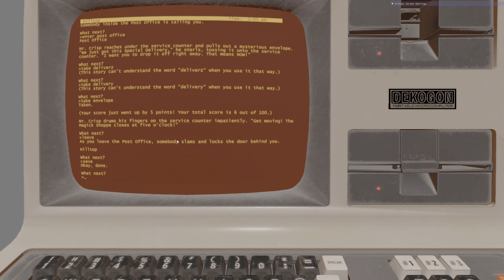FrotzGL alpha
play your old text adventures on an old pc using your new pc